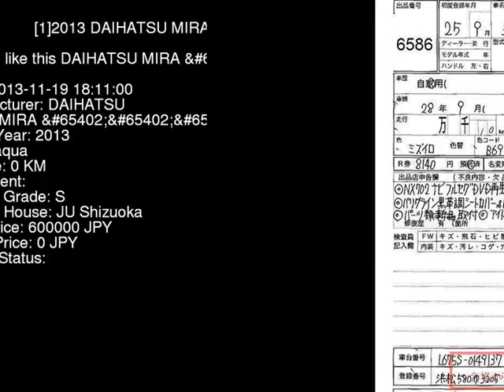2013 DAIHATSU MIRA L L675S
the Authority on JDMs since 2007!  . Details on this car from auction in Japan